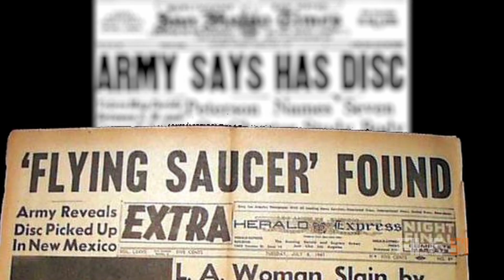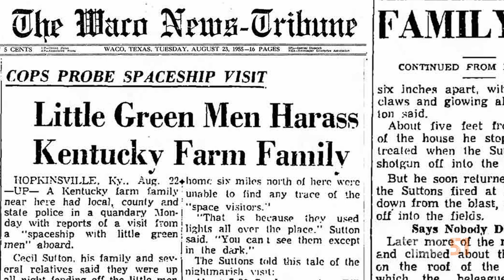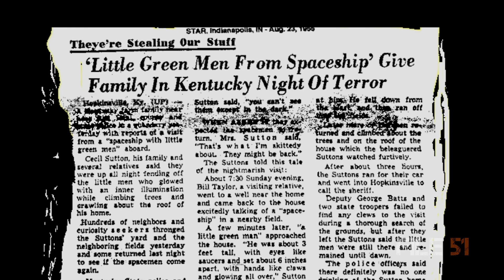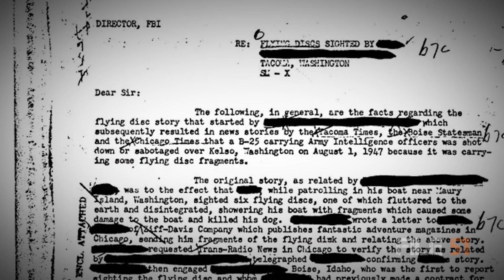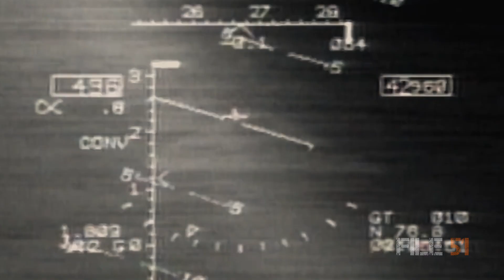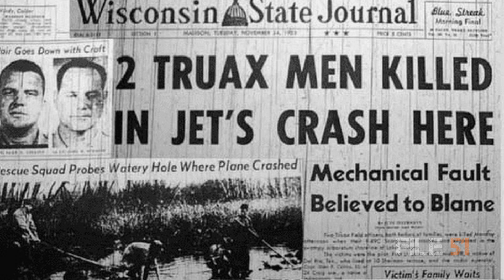The Most Terrifying UFO Encounters In US History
Since the 1940s,  thousands of UFO sightings have been reported in the United States. Some of these incidents have been so alarming, that they prompted a military investigation.

Here are some of the most terrifying close encounters investigated by the US government.

Some footage courtesy of:
@Project Blue Book
@Monsters and Mysteries in America: Appalachia
@Maury Island Movie
@History Channel
@UFO Hunters